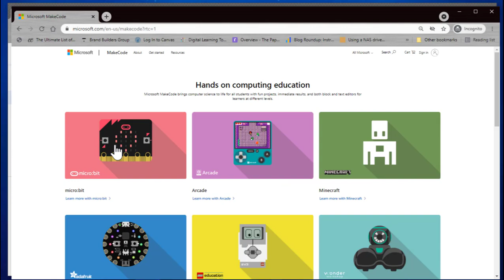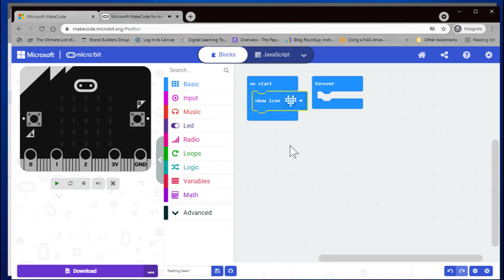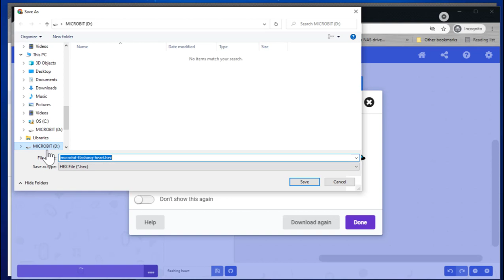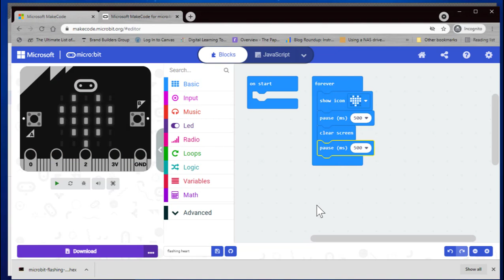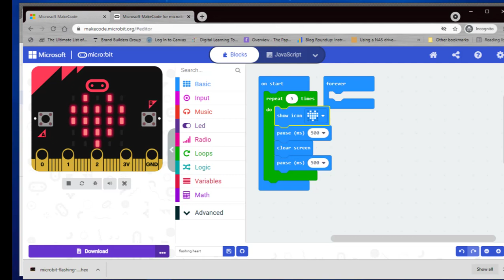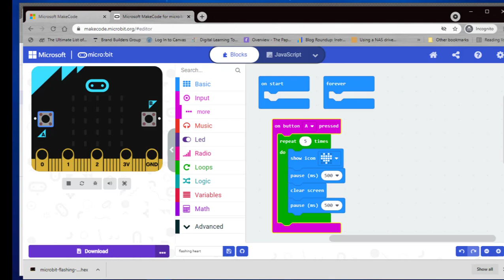How to Program a micro:bit using MakeCode Blocks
This is a beginning tutorial on programming the micro:bit with MakeCode Blocks.

What we'll cover:
0:00 Introduction
0:39 Opening a new program in Makecode
1:22 How to display a heart on the LED panel
1:46 How to download code to a micro:bit
2:32 How to make the heart turn on and off
2:50 How to make the heart flash on and off in a forever loop
3:52 Use an iterating loop to control how many times the heart flashes
4:22 How to use an event to trigger the heart to flash